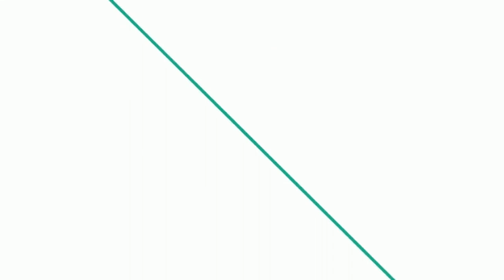Lens Go DM300 Professional Microphone at Karachi Camera Center Rawalpindi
Better Then Rode Video Pro Mic

You Can Check Our Website For More Details About Our Products

�Please Call
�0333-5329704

Shop Timings
10am To 08.00pm

Shop Address
Karachi Camera Center Rawalpindi
Opposite Ante Para Hotel
Near Moti Masjid
Gawal Mandi Chowk
Liaquat Bagh Road
Rawalpindi